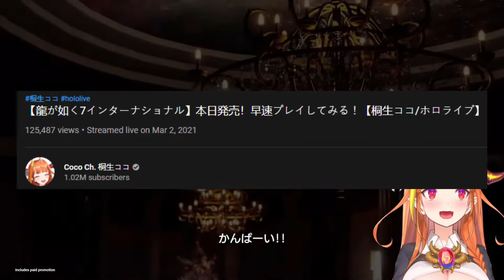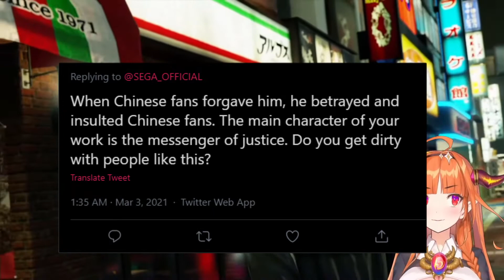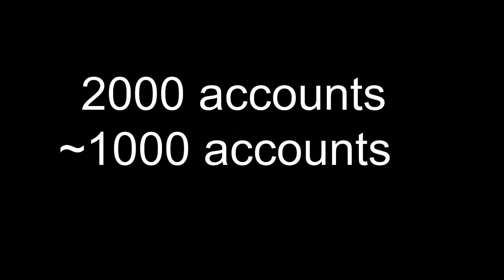ANTI'S CANCEL COCO AND SEGA BECAUSE OF SPONSORED YAKUZA STREAM - Chinese Coco anti's target Sega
The Chinese Anti's have been targetting Holive's Coco for a long time now, with the most recent example being this video. Coco did a sponsored stream of Yakuza 7 for Sega and the anti's spammed in the chat and on twitter. This harassment needs to stop.

They are still mad about the Taiwan situation which is a gross overexaggeration of what happened. Kiryu Coco and sega should not be cancelled for the sponsored Yakuza stream.